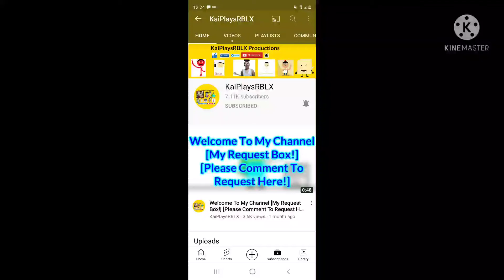shoutout to KaiPlaysRBLX